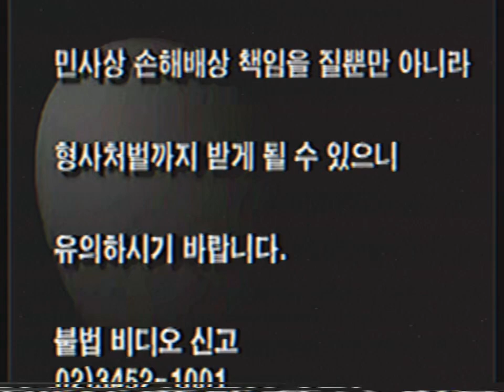Opening To The Addams Family 2020 South Korean VHS